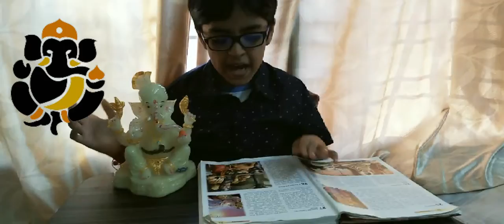Ganesh Chaturthi special video!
In this video, we thought of the story of Lord Ganesha cursing the moon! If you want to see the original story of Ganesh then click on this video-